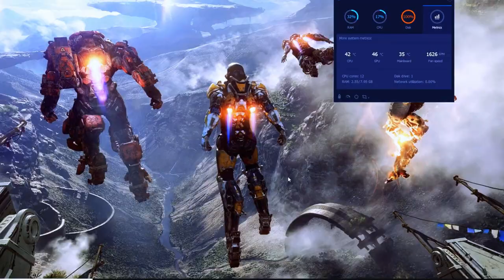Cuphead HD Gameplay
Gameplay- @NoCopyrightGameplays